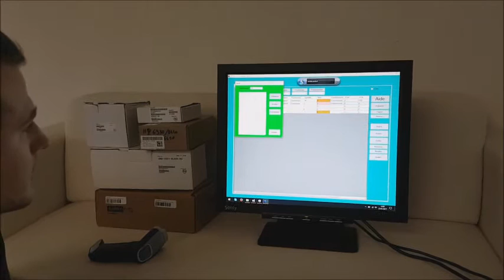Inventaire code-barres avec commande vocale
La difficulté des opérations code-barres, c'est la saisie des quantités qui exige un matériel cher et occupe les deux mains. Avec la commande vocale de GSM, un simple micro permet de saisir des informations comme le type d'opération, les quantités, le client, etc..